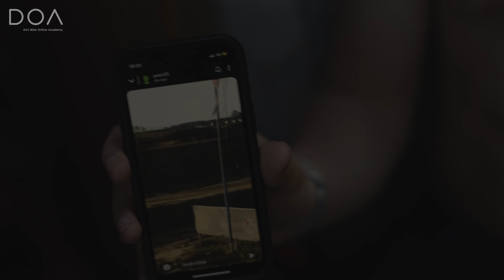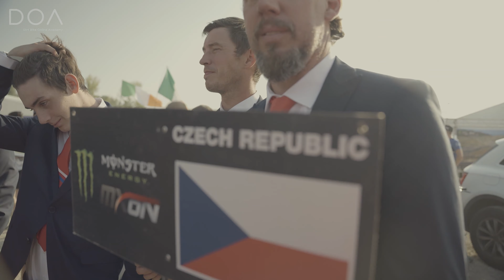MXON 2021 ITALY -- TEAM ICELAND VLOG -- DIRTBIKE ONLINE ACADEMY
TEAM ICELAND TRAVELS TO ITALY FOR THE MXON AT MANTOVA, CLIPS OF THE TRAVELING AND RIDING DAYS  UP TO THE RACE DAY.

EYTHOR REYNISSON WAS ON THE THE CAMERA FOR THE DIRTBIKE ONLINE ACADEMY. UNFORTUNATELY THERE ARE NO CLIPS FROM THE EVENT ON THE RACE DAY'S,  EYTHOR HAD PAY FULL ATTENTION TO HIS RACING.

PINNED MEDIA WILL UPLOAD A FULL VIDEO FROM THE RACE DAYS FOLLOWING TEAM ICELAND AROUND. LINK HERE BELOW WHEN UPLOADED.

DIRTBIKE ONLENE ACADEMY IS AN ONLINE EDUCATION PLATFORM FOR ALL OF THE DIRTBIKE SPORTS, LEARN FROM THE BEST RIDERS AND COACHES IN THE WORLD.